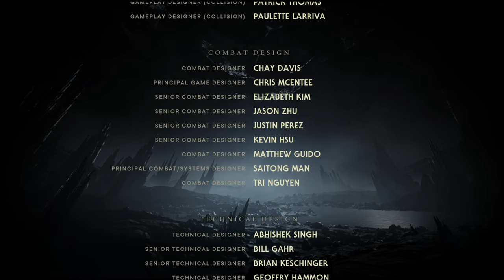Star Wars Jedi : Survivor Part 7 A New Hope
Plot: Five years after destroying the Jedi Holocron, Jedi Knight Cal Kestis has parted ways with Cere Junda, Greez Dritus, and Merrin to continue his battle against the Empire as a resistance fighter working under Saw Gerrera. Cal and his team infiltrate the Imperial capital world of Coruscant and steal valuable military data from Senator Daho Sejan. After Cal retrieves the data from Sejan, the Ninth Sister, who survived her defeat on Kashyyyk, arrives to confront and exact revenge on Cal, slaughtering Sejan and most of Cal's team. Cal fights and kills the Ninth Sister before escaping Coruscant with mercenary Bode Akuna; Cal is disheartened to learn from the data that despite all his efforts, the Empire has only become more powerful, expanding its reach farther through the galaxy.